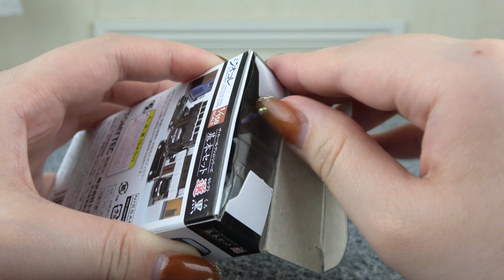ジオコレ「ザ・カーコレクション カーコレ 基本セット 1/150」青、赤、黒、白を開封♪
00:00 青
01:29 赤
02:57 黒
04:20 白